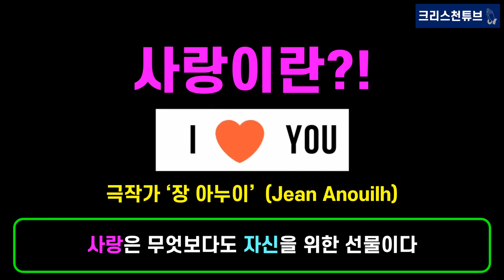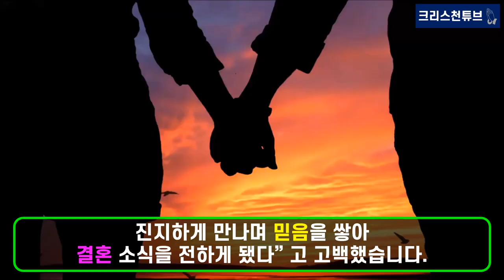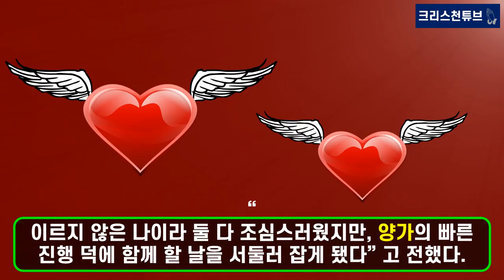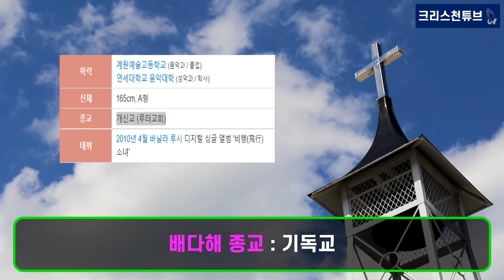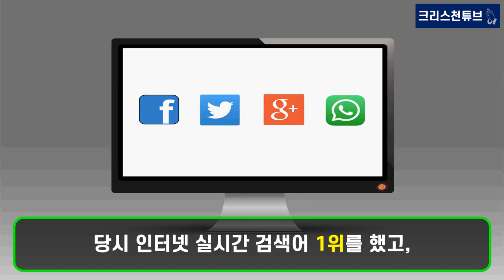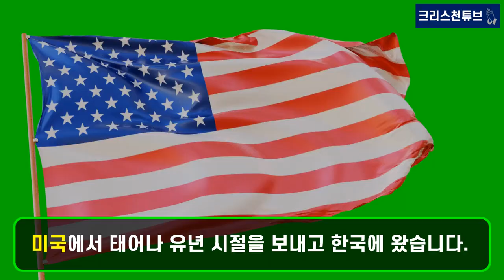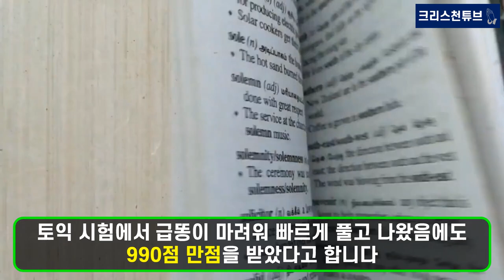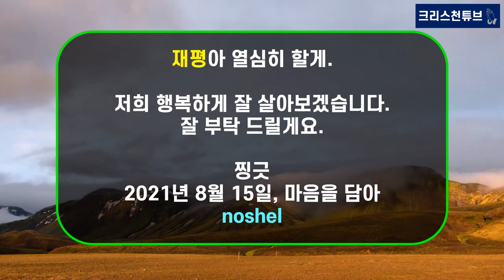[크리스천 튜브] 유니스트(울산과학기술원) 총장 아들, 페퍼톤스의 크리스천 이장원님과 '넬라 판타지아'의 주인공 배다해님의 결혼을 진심으로 축하 드립니다! 크리스천 부부 탄생!